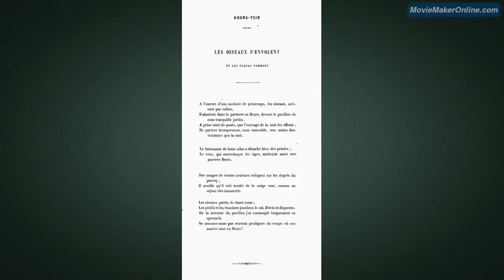Les oiseaux s'envolent, Kheng-Tsin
lu par Anne-Chantal Berger

in Poésies de l'époque des Thang (VIIe, VIIIe et IXe siècles de notre ère).
publié par Léon Hervey de Saint-Denys (marquis d')